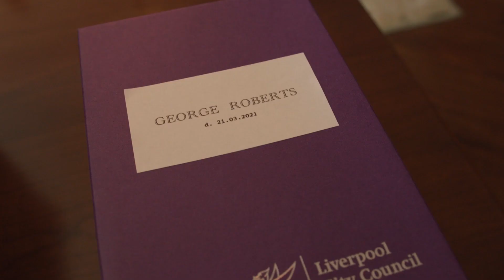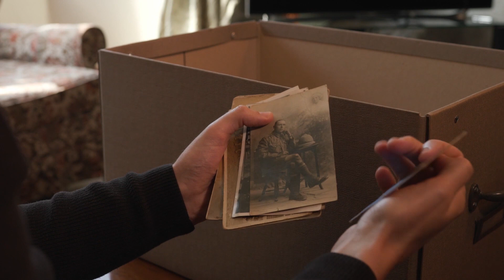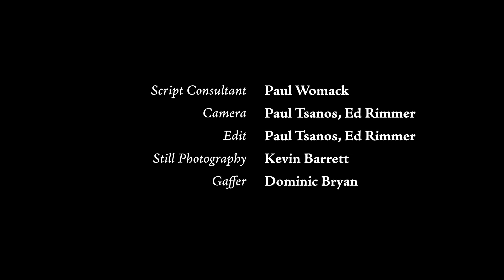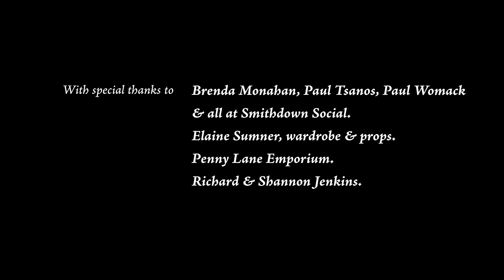"Sleep Of The Innocents" by Ed Rimmer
Thousands upon thousands of bricks lay silent and still on the shore next to the River Mersey. What secrets do they hold, what stories could they tell? A tale of connection across generations.